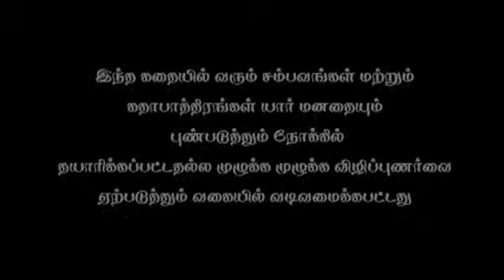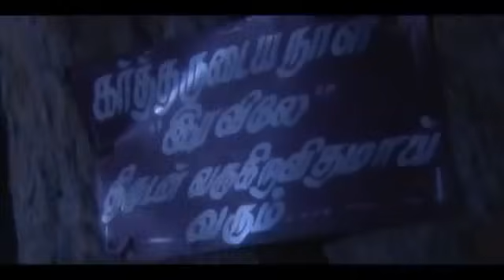Mukkiya Arivippu II Tamil christian movie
Movie : Mukiya arivippu
Produced  : P.Antony ( Psalms ark)